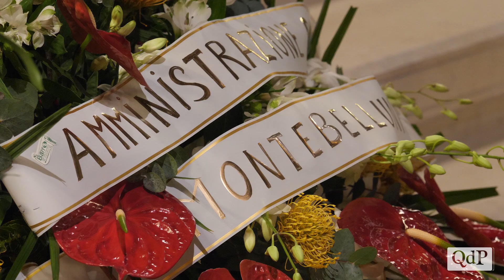L'ultimo saluto a Remo Sernagiotto: chiesa gremita, molti gli esponenti politici presenti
“Ringrazio tutti per la vicinanza dimostrata in questi giorni così difficili – ha detto con al voce rotta dal pianto la moglie Maurizia al termine della funzione funebre, celebrata da don Antonio Genovese - È stato per me facile amarlo e per voi volergli bene. Era una persona generosa, sempre pronto con una battuta scherzosa. La vita per lui era leggera, ogni cosa si poteva risolvere. A me ha lasciato una lunga storia d’amore e due figli stupendi. Voglio che lo ricordiate con il sorriso, così come era lui. Diceva che la vita è una cosa meravigliosa e se subentra un problema occorre affrontarlo subito, e domani è un altro giorno”.